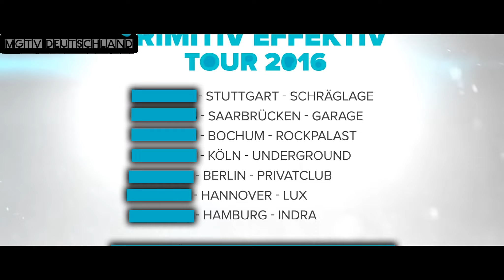Baba Saad - Du hast mit 19 - feat Eko Fresh (Musik Video) 2016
(Verse 1 : Baba Saad)
Du hast mit 19 noch Fäuste gekriegt ?
Ich hab mit Neunzehn schon Deutschland gefickt
Carlo Cokxxx Nutten
sag mir, welches Album hat so Atmosphäre ?
Mit dem Kopf durch die Wand , wie ne Jagdtrophäe
Ich wurd berühmt doch war im Ghetto am Start
Denn ein Paar Feature Parts konnten Mamas Rechnung nicht zahln
Und wer Beef mit mir wollte, brauchte nur ein falsches Wort sagen
Deutsche Gangsterrapper killn ist einer meiner Vorstrafen
solang man funktioniert sind sie alle hochzufrieden
Und dann wurd‘ ich Totgeschwiegen doch ich war nicht Totzukriegen
habs getan während eure Drohungen nur Drohung‘ blieben
Rap ist mein Haus und du darfst hier keine Wohnung Mieten
Kek’s belln und denken so macht man Rap Geld
aber keiner hat mit Neunzehn auf seinem Konto Sechs stelln
Fahrt mal eure Filme und seid endlich zufrieden
Bin ich auch, denn jetzt sind es Sieben

(Hook : Baba Saad & Eko Fresh)
Und jetzt kommen wir auf die Sache
Ihr sagt Rap ist Tot
Warum klingt jeder Zweite so als wär er Ek sein Sohn ?
Ich traf viele aber Saad ist ein Ehrenmann
Wir greifen einmal nach den Sternen und Sterben dann
Es ist halt so , ich seh nicht aus wie G.I. Joe
Ich bin Gangsterrapper und ich steche Hipster Tot
Ich und mein Bro, das sind Fakten mein Bruder
Unser Style prägte mehr Kanaken als Tupac

(Verse 2 : Eko fresh)
Du hast mit Neunzehn noch Techno konsumiert ?
Ich war mit Neunzehn beim Echo nominiert
Ehrenmann- Werdegang , das Ghetto dominiert
Ab sofort ist Schluss, hier hört jetzt jeder auf
Irgendwen zu ficken wie bei Razzia’s im Puff
Schon als kleiner Junge hab ich diese krassen Parts gespuckt
Und auf Klassenfahrt im Suff, durch den Maschendraht geguckt
Schlage mich fast nie hab auch nicht jahrelang gedealt
Doch trotzdem ein Ruf hinter mein Namen sowie Niels
Habibi
Treff mich und Erol abi in der Street
Und dein Status in der (?), hab jetzt radikal gefreezt
Deutschrap gib mir meine Texte wieder
Ihr seid alle gegangen , ich bin der Letzte Dreamer
Ek ist ein Sieger
du bist Fake seit der Jugend schon
Rest in Peace Nate Dogg , Drake ist ein Hurensohn